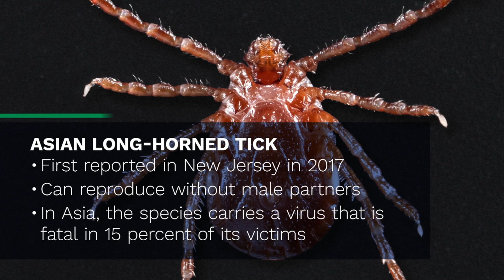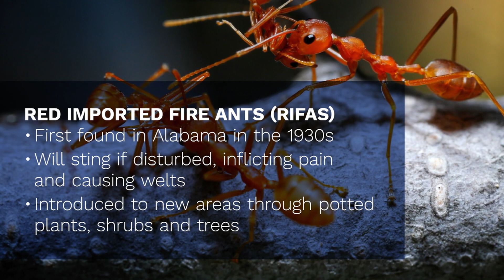Invasive Species News Video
Here's what you need to know about the invasive species established across the United States.